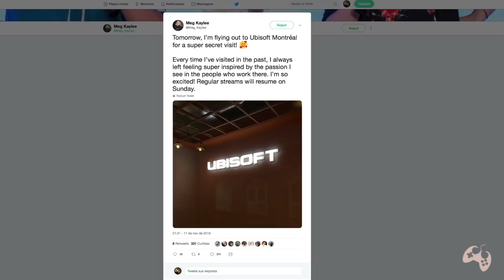Assassin's Creed Ragnarok - Podem estar jogando e a data de revelação Vazada! [RUMOR]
Fala Fiotes!
Bem vindos a mais um video no canal Gamerllil Games e aparentemente a data de revelação do proximo game da franquia Assassin's Creed vazou! Quer mais? Tudo indica que o game já está sendo analisado por grandes influenciadores e lideres de comunidades AC pelo mundo. Venha entender!

PARCEIROS
Loca Jogos

Kallil Augusto